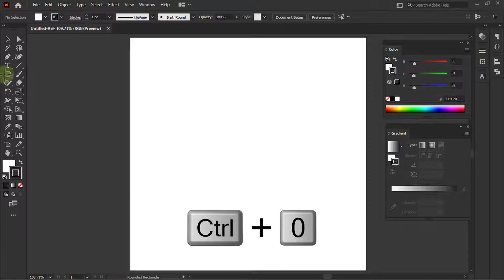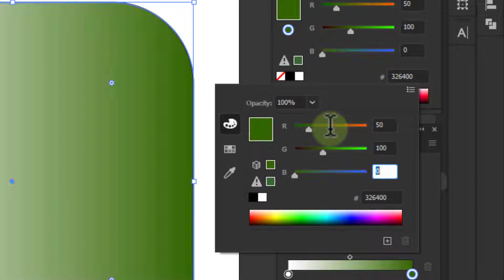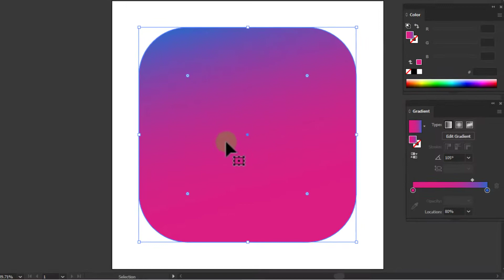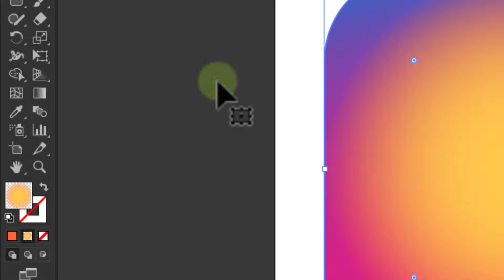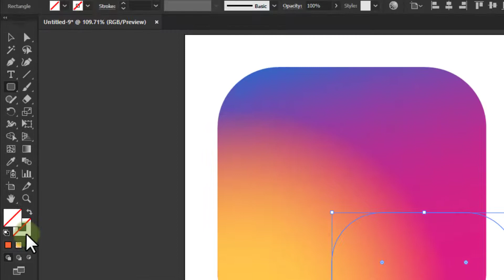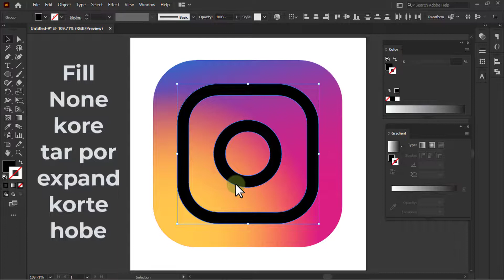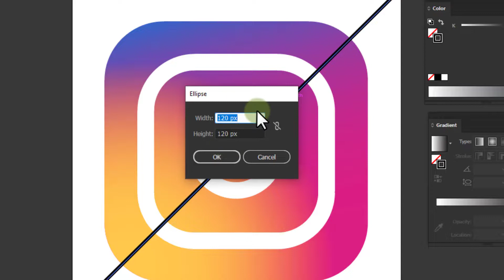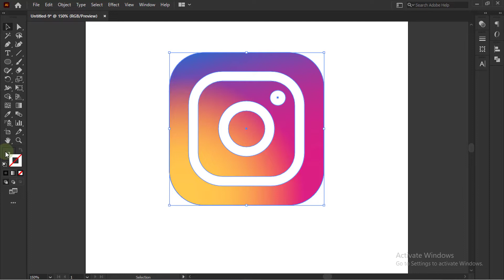Instagram Logo Design in adobe illustrator | NTVQF Graphic Design Level 2 ​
Sure, I'd be happy to help you with that!

The Instagram logo is a very recognizable symbol in today's social media landscape. The logo consists of a camera icon with a gradient of purple, pink, and orange colors, surrounded by a white border.

To create this logo design in Adobe Illustrator, there are a few steps you can follow. Firstly, open a new document in Illustrator and select the shape tool. Choose the rounded rectangle shape and draw a rectangle with rounded corners.

Next, select the gradient tool and apply the purple, pink, and orange colors to the rectangle. Adjust the gradient angle and position to create a smooth transition between the colors.

Then, add a white stroke to the rectangle to create the white border around the camera icon. Finally, draw a small circle and position it in the center of the rectangle to create the camera lens.

To complete the design, add the Instagram text in a font of your choice. You can either create the text as a separate element or incorporate it within the camera icon.

Overall, creating the Instagram logo in Adobe Illustrator requires a basic understanding of shape tools, gradients, strokes, and text manipulation. With some practice and experimentation, you can create your own unique logo designs using these techniques.

✅ Graphic Design Level 2 Free Course (NTVQF Level 2 Graphic Design) SEIP Graphic Design Course

✅ Adobe Photoshop Part

NTVQF Graphic Design Level 2 Exam preparation in adobe Photoshop

✅ Adobe Illustrator Part

BTEB Logo | how to make bteb logo | bteb logo design | BTEB Logo design | Adobe Illustrator 2021
NTVQF Graphic Design Level 02 Exam question & answer | Create Vector Flyer with bteb logo | Ai part
ILO logo design | ilo logo design in illustrator | ilo logo create| How to create ilo logo |ilo logo

✅ Microsoft Word Part

✅ Viva Question